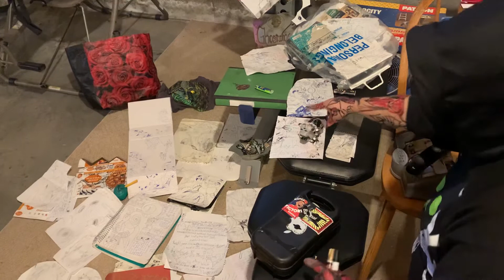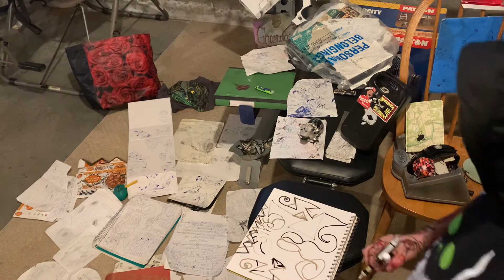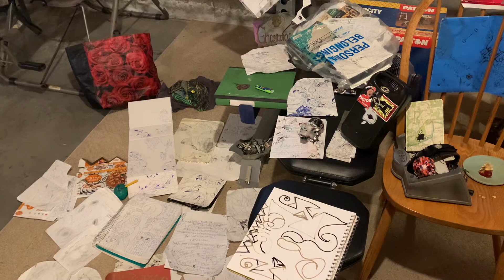Leftright Procession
My first video. I know the audio quality is terrible and I am working on it. It’s a process, right?